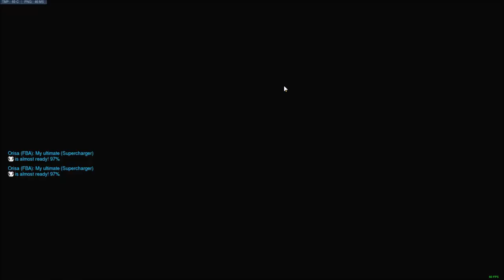Custom Games Fun TRY THEM OUT!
Funny moments: 00:21
-- 00:23 (3:40  and 7:01 for more rules)
Angry Midget - make sure torb hammer
one shots and that torb runs a bit faster
than soldier - map castillo

00:46 --
Hide 'n seek - everyone fast movment
speed and a bit gravity jumps to get to
sneaky spots

-- 1:20
Reinhardt and roadhog, both high
gravity, high procitle speed and 0 cd on
fire strike - fight to death! or hook in hole
- map necropolis. gravity movment lowest
possible. (or however you like)

2:24 --Steel titan
Roadhog and Rein has alot of
hp and high projectile speed - everyone
has high movement speed - genji's and
hanzos has 20 hp. one shot. Roadhog has
only 1 shot per reload.

-- 3:40 more Angry midget rules
Our rules is that u can armor when under
100 hp (cause they can helix one shot
you) - depends if u increased soldier dmg
or decreased torb dmg and so on - when
1 player alive u should have like 300 hp or
so to make it fair, depending on settings.

4:01 -- Badminton
Genjis playing Bad"man"tion Kappa
Badmintion, can also have mercy to have net and all *just dmg boost or heal junk* - genji cd 0 on deflect and about 3 sec on swift - this can be done on alot of maps, but we did these 2 goals, get it past the "doors" on the other team to score points, 3 points switching sides :D -  also not allowed to pass middle (where genji got trapped)

-- 05:31 - FBA let's go (Hanzo within me) - special delivery for Hanzo

7:28 hold lucio in air for as long as u can (plan a square or area where lucio can try to juke the boops)

7:56 -- Stormnightz what is your defence, bruh?

-- 12:22 - Highlights

13:31 Enter skyblock with mei--
take of cd that's all :P beware from the 1 pillar bug (with cd down)

-- 14:07 The Mei Game
make it from one side to the other - one can take horizontal
 walls and the other vertical - and you can swap on them to make it harder if you make advanced rules about that. I plan to do that in the future. Yes you are allowed to freeze each others.

17:27 -- WTF Moments